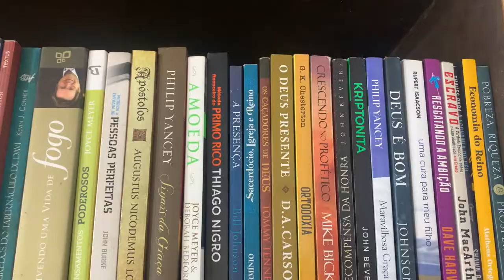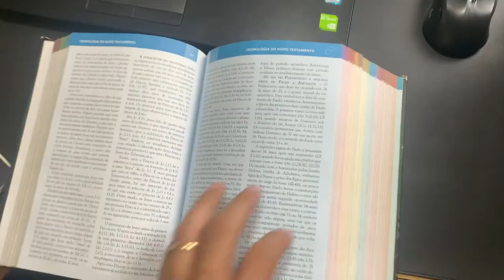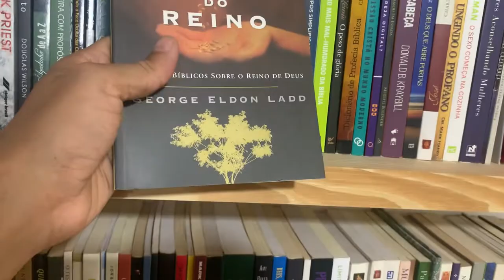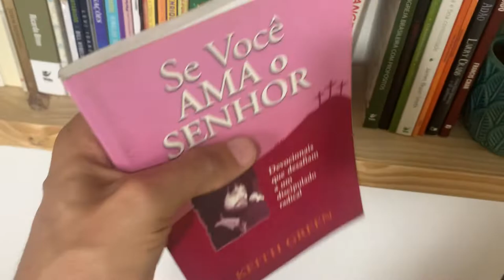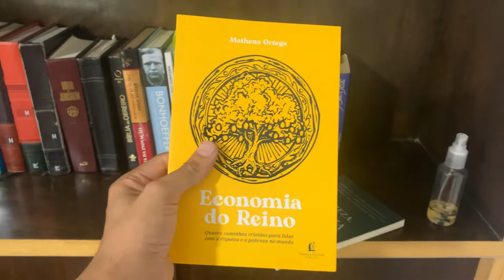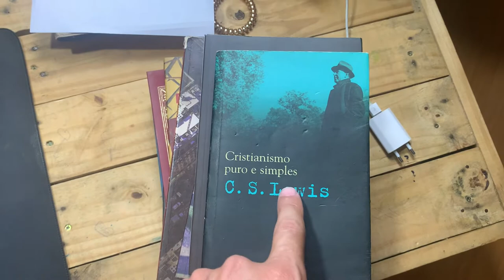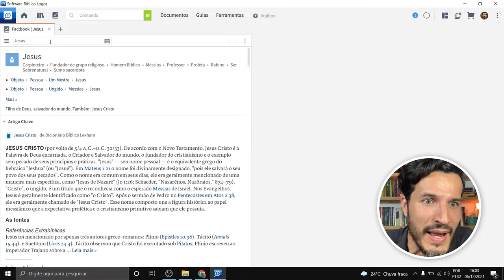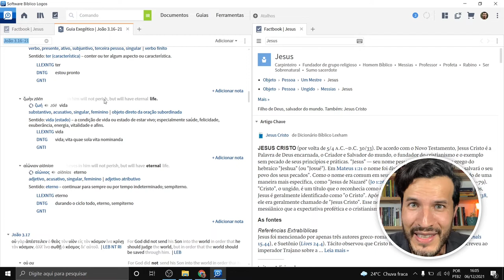LIVROS DA MINHA BIBLIOTECA | Robertt Marques